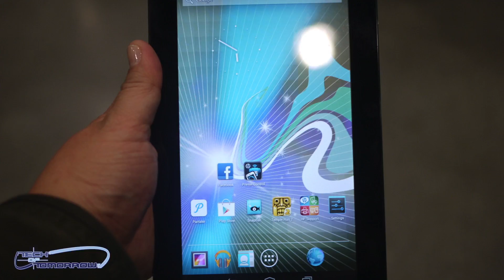Tegra 4 Benchmarks, HP Slate 7 & GTX 650 Ti GIVEAWAY!